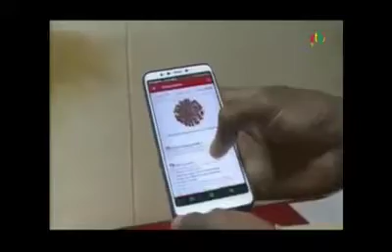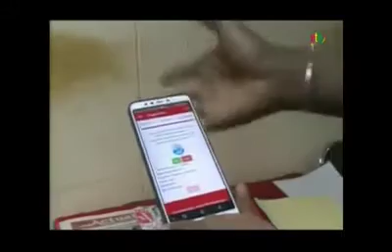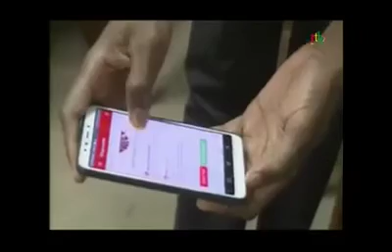CORONAVIRUS : DES BONNES NOUVELLES AU BURKINAFASO